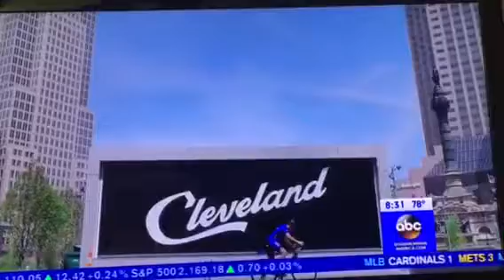Election Cycle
Mike Koenig @ Good Morning America in Philly at the DNC